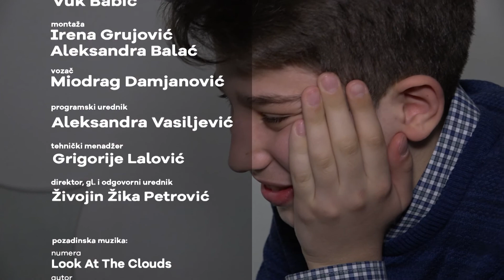Šah mat - Marko Milanović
Marko Milanović je odličan učenik sa svim peticama u OŠ „Stevica Jovanović“ u Pančevu, vrsni član kadetske Reprezentacije Srbije u šahu, višestruki državni prvak u svim šahovskim disciplinama, na prvom mestu međunarodne FIDE liste za Srbiju, zahvaljujući vanserijskim rezultatima zauzima drugo mesto u Evropi, vicešampion Srbije u stonom tenisu, dobitnik specijalne stipendije prof. Njegoš B. Šolak, ponosni nosilac više od 350 pehara, medalja i priznanja!